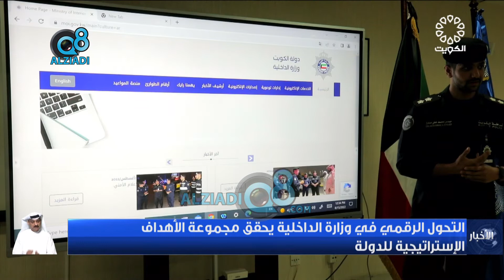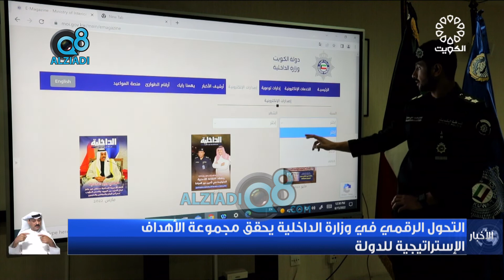التحول الرقمي في وزارة الداخلية يحقق مجموعة الأهداف الإستراتيجية للدولة